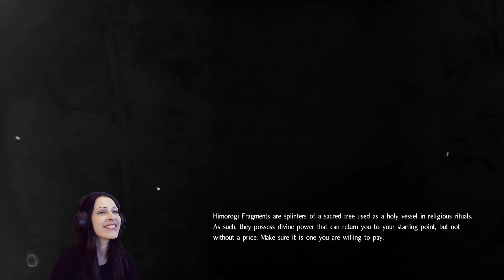NIOH Walkthrough Part 29 - Gasha Dokuro Boss Fight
Girl plays Nioh Walkthrough Gameplay Part 29 PS4 (1080p) with Facecam - Gasha Dokuro Boss Fight

For those who asked for the Dragon of the North DLC, don't worry I'll play it as soon as I finish the main story. I tried to do it on release but the game doesn't let me start it... It seems it's a continuation of the story so I first need to finish it in order to start the DLC.

After experimenting Nioh's Alpha Demo i knew this game was going to be challenging, so i had to try it out!! Now i'm starting the full game and about to answer this question: Is it harder than Dark Souls? We'll see!!

Nioh is an action role-playing game, inspired by Ninja Gaiden and the Dark Souls series, set in Japan during the year 1600, with players taking the role of a Western samurai named William.The player guides William on missions through enclosed environments fighting both human enemies and supernatural beings called Yokai